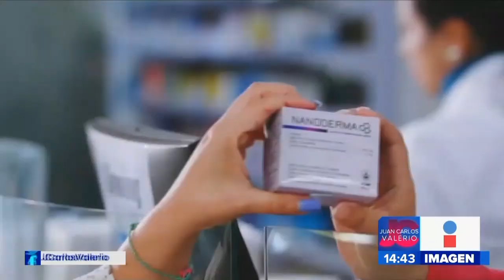Nueva Rectora BUAP || Noticias con Juan Carlos Valerio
¡Día importante para la BUAP! Alfonso Esparza Ortiz da su último informe de labores y la Dra María Lilia Cedillo rinde protesta como nueva rectora de la máxima casa de estudios.